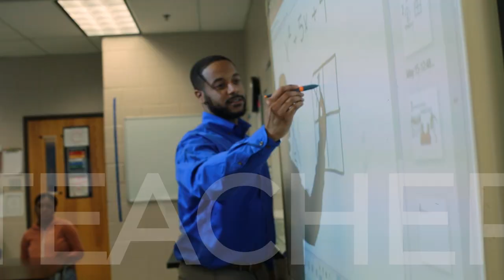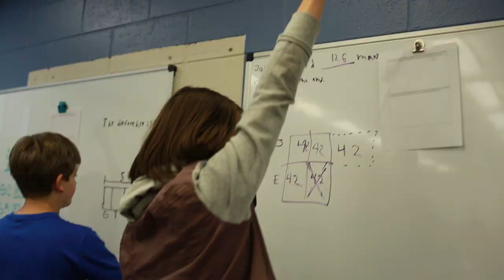THIS is Cobb Schools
This video honors the purpose and role held by each and every employee within the District. The slogan "One Team, One Goal: Student Success" is more than just a slogan. It's the cultural focus of the team. Being reminded of it and maintaining that focus is why Cobb leads in education in Georgia!

Special thanks to:
Gigi Jarvis
Lisa Watson
Alan Savransky

And thanks to all of the administrators, staff and teachers who allowed us to film in your world!